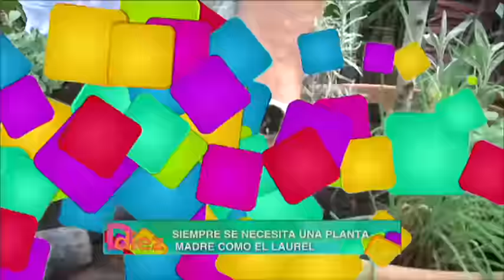Ddiez | Aprendemos a armar un especiero orgánico para el hogar con Nicolás Antoniucci (1° Parte)